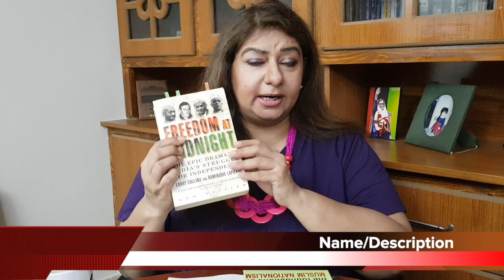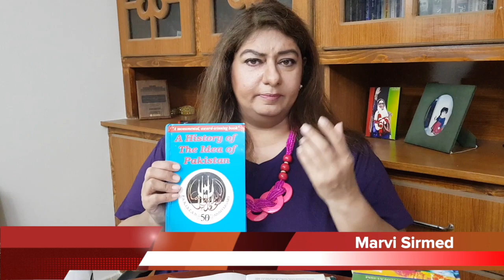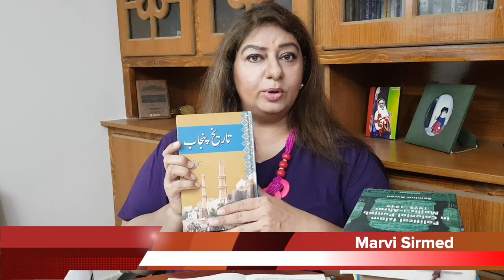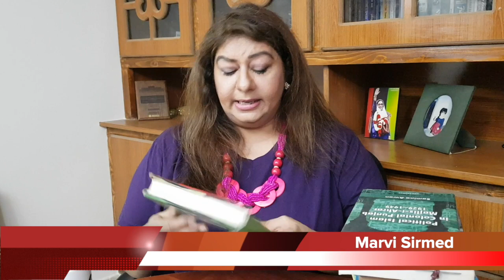Kal, Aaj aur Kal - Episode # 2 - PART 2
Second part of Episode 2. If you haven't watched KAK Episode # 2, click this link and be part of the ongoing debate: